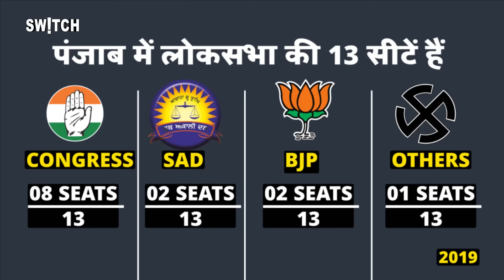Nitish Kumar,Mamata Banerjee,Jagadish Shettar क्यों बड़े नेता छोड़ रहे INDI Alliance का साथ?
INDI Alliance:Mamata Banerjee ने फैसला लिया कि वो Lok Sabha Election 2024 में West Bengal में बिना गठबंधन के चुनाव लड़ेंगी. उसके बाद Bhagwant Mann ने भी ऐलान किया कि वो पंजाब में लोकसभा चुनाव में अकेले सभी सीटों पर चुनाव लड़ेंगे. इसी हफ्ते Karnataka के बड़े Lingayat Leader Jagadish Shettar ने भी Congress का साथ छोड़ दिया. तो अब सवाल ये आता है कि क्या कमज़ोर पड़ रहा है I.N.D.I.A. ? अब ये जानने के लिए देखिए Switch की ये रिपोर्ट.